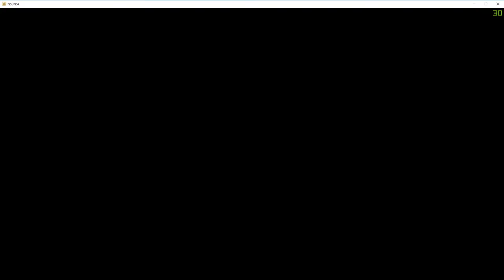Naruto UNS 4: Fuu Is a Bad Bitch! Ultimate Survival Mode Gameplay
Fuu is one of the Hidden cloud members and the Six tails jinchuriki, although not the most powerful she still has a nice niche in the metagame with a decent ninjutsu and nice support moves. Her Salty RKO Throw move is just an added bonus.